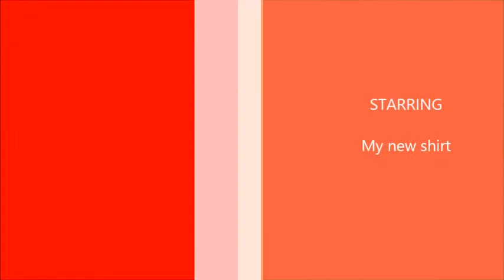T-shirt Tye Dying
Me Tye- dying a t-shirt on a spin wheel, in slow-mo!